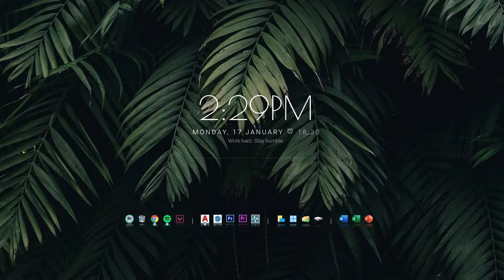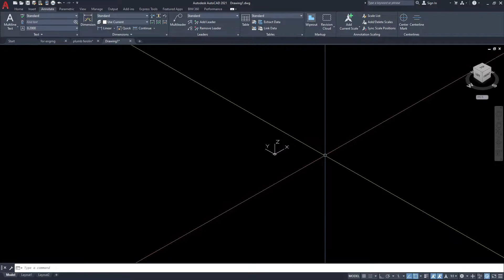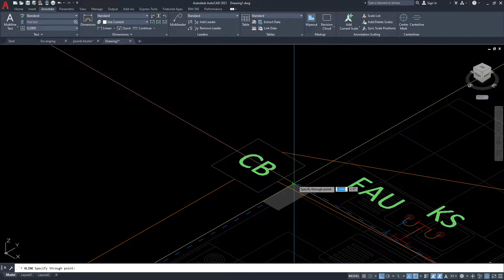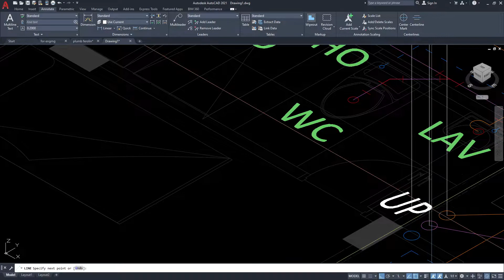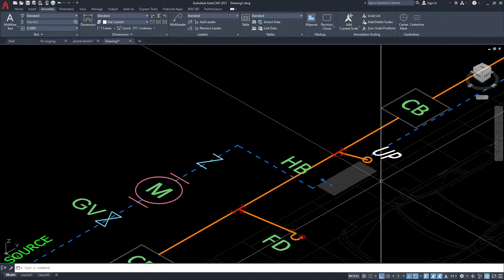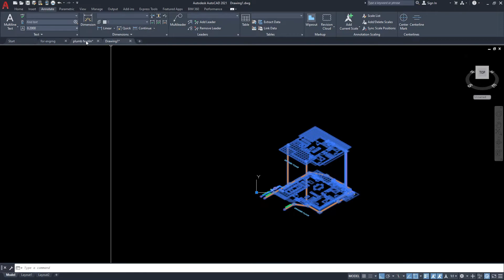How to draw an Isometric Plumbing Lay-out in AutoCAD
This video teaches How to draw an Isometric Plumbing Lay-out in AutoCAD.